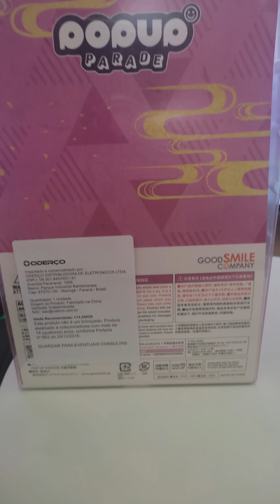Mitsuri Kanroji (Demon Slayer) [POP UP PARADE - GOOD SMILE COMPANY]